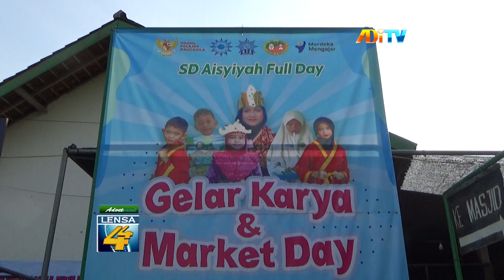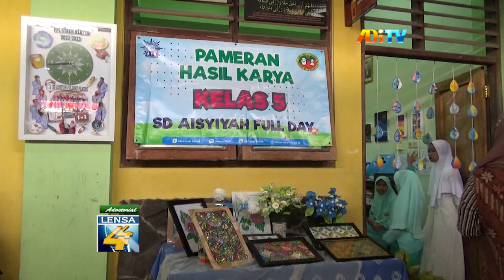SD AISYIYAH FULL DAY PANDES ASAH KREATIFITAS DAN JIWA ENTREPRENEUR SISWA MELALUI P5